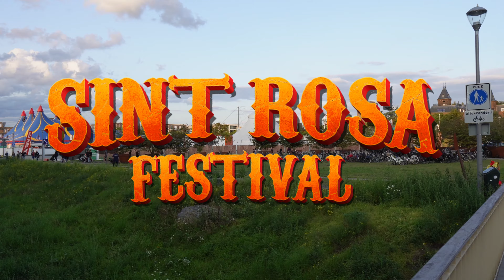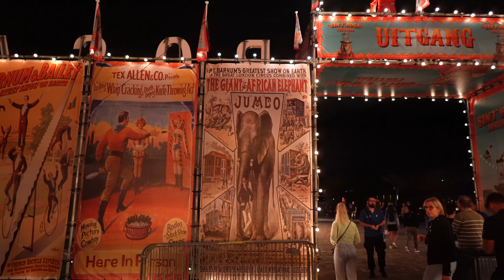Sint Rosa Festival: A Timeless Celebration of Culture, Tradition in Sittard, Netherlands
Experience the enchanting Sint Rosa Festival in Sittard, Netherlands, where tradition meets entertainment in a magical celebration of culture and spirituality. Held annually on the last Sunday of August, this vibrant event is dedicated to Sint Rosa, the beloved patron saint of the city.

Step back in time as you immerse yourself in the festivities of the Sint Rosa Festival. From exhilarating fun fair rides to energetic disco parties, there is something for everyone. Be amazed by thrilling attractions, mesmerizing shows, and incredible live bands. Sample delectable food and refreshing drinks, savoring the flavors of the region.

The heart of the festival lies in its tribute to Sint Rosa. Revered for her alleged miracles, she embodies hope and healing. Join the enthusiastic participants as they carry a magnificent statue of Sint Rosa through the charming streets of Sittard. Dressed in traditional costumes, they sing hymns and offer prayers, creating a deeply spiritual experience.

Yet the Sint Rosa Festival is more than just religious devotion. It showcases a myriad of cultural and entertainment events. Lose yourself in the mesmerizing rhythms of live music performances, dance shows, and theatrical productions. Marvel at exquisite art exhibitions that showcase the region's creative talents.

For younger visitors, there is a fair with an array of food stalls, thrilling carousel rides, and entertaining games. The Sint Rosa Festival is a captivating blend of ancient traditions and modern entertainment, attracting both locals and tourists from around the world.

Join us at the Sint Rosa Festival and witness the vibrant fusion of spirituality and cultural festivities. By celebrating this treasured heritage, we ensure that Sint Rosa's legacy endures, allowing us to connect with the rich history and values that define Sittard. Don't miss out on this extraordinary experience that transcends time and captivates the soul.